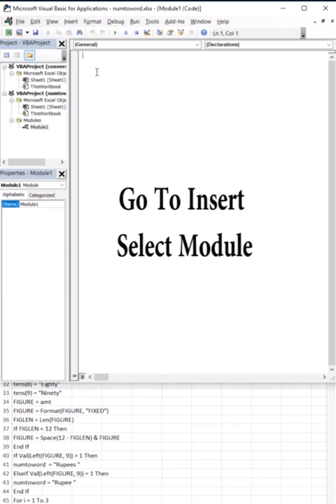# Excel tutorial # convert number into text # excel shorts # excel full course in hindi # excel guru